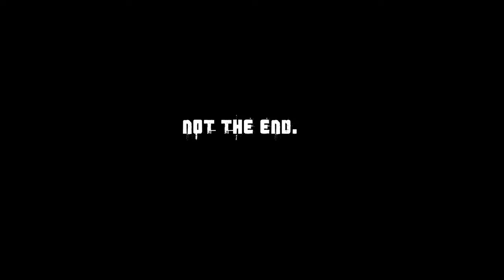Mirzapur Season 4 Coming 😱